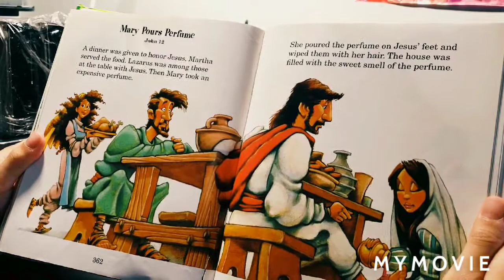Gabriel's Bible story time: D79 Mary pours perfume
Book: Read with me Bible  NIRV Bible Storybook
           Zonderkids